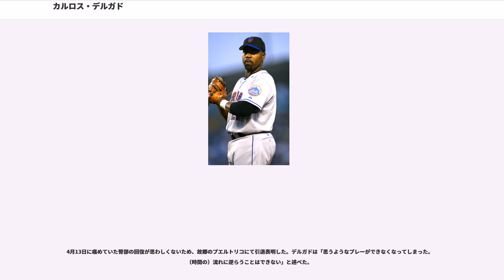カルロス・デルガド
カルロス・フアン・デルガド・エルナンデス（Carlos Juan Delgado Hernández, 1972年6月25日 - ）は、プエルトリコ出身の元プロ野球選手（一塁手）。右投左打。

10月9日にトロント・ブルージェイズへ入団した。

10月1日にメジャーデビューを果たした。1年目は、わずか2試合の出場で1打数0安打に終わったが、チームがワールドシリーズを制覇したため、チャンピオンリングを手に入れている。

は開幕から本塁打を量産し、4月11日のアスレチックス戦でメジャー初の1試合2本塁打を記録し、4月19日の時点で両リーグ最多の8本塁打を記録した。しかし、その後本塁打を5月30日まで1本も打てずにいて、6月10日にマイナーへ降格し、その後メジャー昇格はなかった。

は37試合の出場に終わった。

には指名打者でスタメンに定着し、138試合に出場して打率.270・25本塁打・92打点を記録し、メジャーに定着した。

からジョン・オルルドが退団したため、本格的に一塁手に転向した。153試合に出場しチーム1位となる打率.262、30本塁打を記録し、球団新記録となる3本の満塁本塁打を記録している。

は打率.292、38本塁打、チーム最多の115打点を記録した。

は自己最高となる156安打・327塁打・83長打・44本塁打・134打点を記録し、初のシルバースラッガー賞を受賞した。134打点はジョージ・ベルが1987年に記録した球団記録に並び、44本塁打は左打者としての球団記録となった。

は全162試合に出場し、打率.344・41本塁打・137打点を記録した。のカール・ヤストレムスキー以来33年ぶりに「大リーグで3冠王が誕生するか?」と騒がれ、安定した打撃でチームの勝利に貢献。リーグ最多、球団新記録の57二塁打を記録し、長打率.664、378塁打、137打点は球団新記録となった。オフには、MVP候補に挙げられ、シーズン終盤の本拠地スカイドームではデルガドへの「MVPコール」が沸き起こり、MVP投票で4位だったが、ハンク・アーロン賞を受賞。シーズン終了後の10月20日に4年総額6,800万ドルで契約延長。年平均年俸はロジャー・クレメンスの1545万ドルを上回る1,700万ドルでメジャー史上最高額となった。
も全162試合に出場した。39本塁打、102打点を記録したが、打率.279と前年より6分5厘低下した。

は33本塁打、108打点、打率.277だった。

は3年ぶりに打率3割を上回る打率.302、リーグ2位の42本塁打、リーグ1位、球団新記録となる145打点を記録した。9月25日のタンパベイ・デビルレイズ戦では1回にスリーランを放ち、通算300本塁打を達成するとさらに4・6・8回にもソロ本塁打を打ち、大リーグ史上15人目となる1試合4本塁打を達成した。MVPの投票ではアレックス・ロドリゲスに次ぐ2位に入った。

は打率.269、32本塁打を記録し、99打点と7年ぶりに100打点を下回った。オフに、フリーエージェント（FA）となった。

1月25日にフロリダ・マーリンズ（現：マイアミ・マーリンズ）へ球団史上最高額となる4年総額5,200万ドルで移籍した。

同年は打率.301、ミゲル・カブレラに並ぶチーム最多タイの33本塁打、リーグ5位の115打点を記録し、フランク・ロビンソン、ディック・アレン、ブラディミール・ゲレーロに次ぐ史上4人目となる両リーグで3割・30本塁打・100打点を達成した。。

2005年10月24日に、トレードでニューヨーク・メッツへ移籍した。開幕前の3月に開催された第1回ワールド・ベースボール・クラシック(WBC)のプエルトリコ代表に選出された。

同年はファンやマスコミのうるさい大都市での活躍が危惧されていたが、打率.265、38本塁打、114打点を記録し、チームはプエルトリカンのカルロス・ベルトラン、デビッド・ライトが100打点以上を記録し、18年ぶりに地区優勝した。8月22日に満塁本塁打で通算400本塁打を達成し、バリー・ボンズ（13年）、ジ...